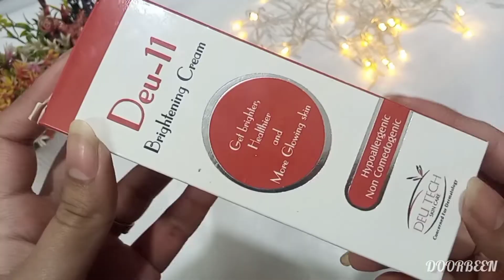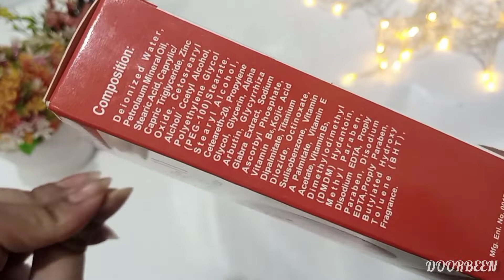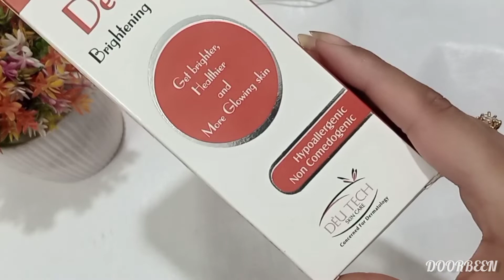Best Skin Whitening Cream? 😱 | Whitening Cream For Face WORTH BUYING? | Door Been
Welcome to Door Been

In this video I am going to share with you all Best Skin Whitening Cream? | Whitening Cream For Face WORTH BUYING? | Door Been

- whitening cream for oily skin
- whitening cream review
- whitening cream without side effects
- white balance cream review
- maxdiff cream results

👻 IZMIR BEAUTY WHITENING CREAM | PRICE | WORTH BUYING | RESULTS ?